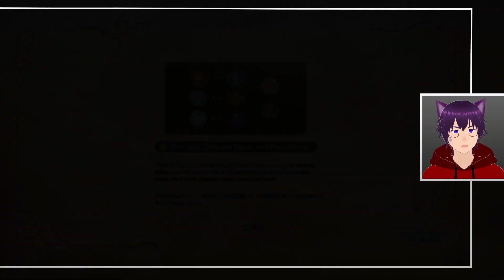Flower Plays Visions of Mana (Part 17): Gardeners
We meet the best character
DESCRIPTION

Visions of Mana! Except no Charlotte this time, and not a remake. This is the first new Mana game in like 20 years, which is crazy. I really enjoyed Trials of Mana, when I played that, its voice acting wasn't great but that game was filled with so much charm and love. But here we are, a new Mana experience, and it looks absolutely gorgeous. How does this new adventure stack up to the ones that come before, I guess we'll have to see in the Visions of Mana.